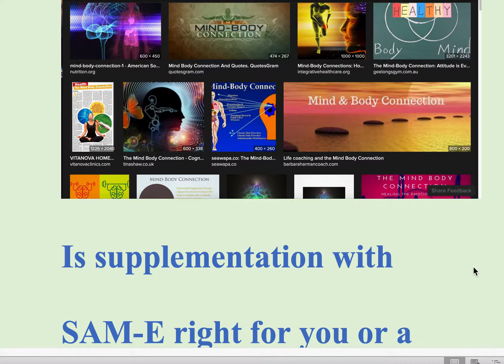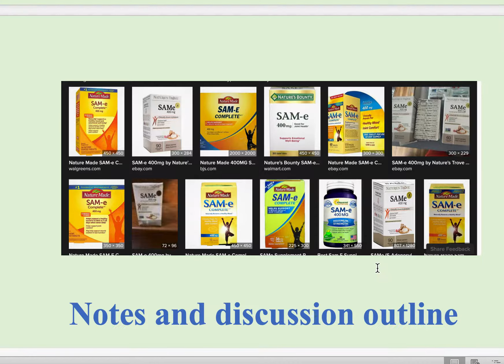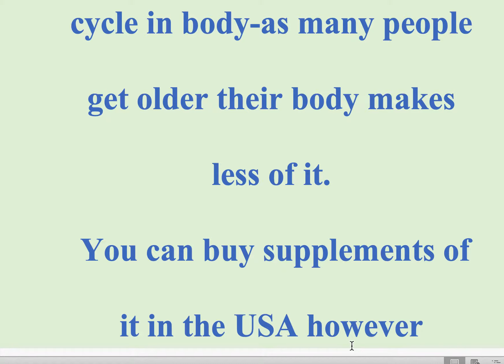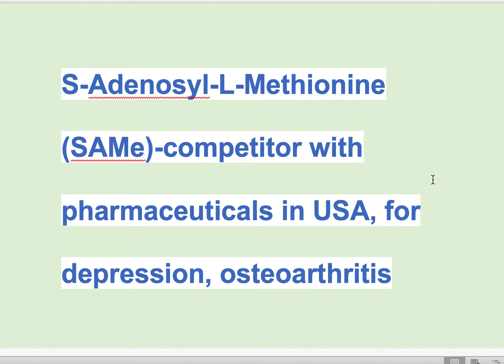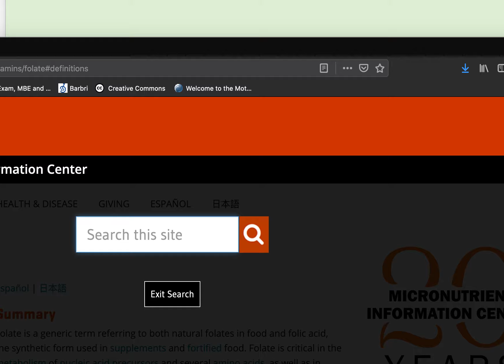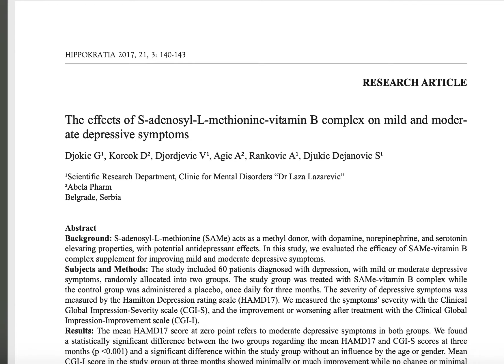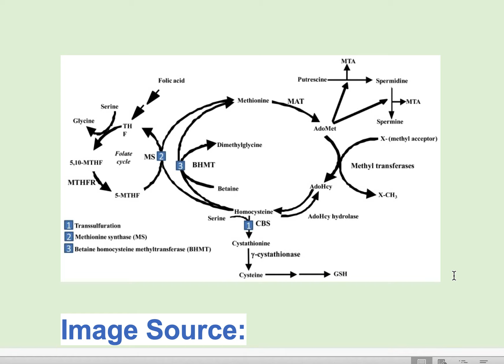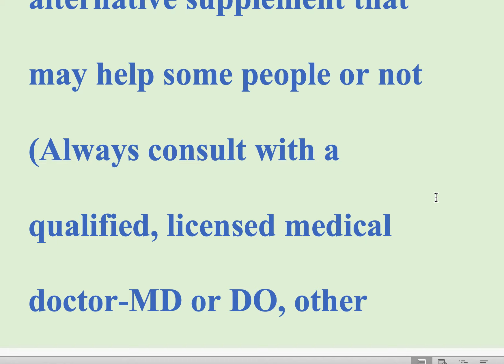Is SAM-E right for you or a loved one? SAMe, ImprovedMood, ImprovedMobility for some.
This is a quick discussion of SAM-e a complimentary adjunctive therapy or alternative supplement that may help some people. This is considered adjunctive supplementation in the USA and medical overseas. Discussion is about S-Adenosyl-L-Methionine (SAMe)-is part of a natural chemical cycle in body-as many people get older their body makes less of it. It appears to help people with depression and arthritis pain by lowering levels of some chemicals that decrease with age. It also appears to improve mobility and help with joints in some people.  Recommended dosages and tapering on or off of it can be found online.  This highlights the role of SAM-e and other cofactors in improving health for some people. It underscores the importance of some B vitamins and vitamin C while supplementing with SAM-e. It also emphasises that you must get enough sleep on a regular basis for this to work. It can help if taken in the right dosage, timing and watching other health indicators such as healthy diet and habits.
It some people and pets, it can increase joint mobility. It is available for pets too.
It can reduce pain in some people and pets under certain health conditions.
It can increase affect or mood to be more optimistic by increasing dopamine and serotonin levels in the body. * See contraindications below.*
 You can buy supplements of it in the USA however overseas in other countries it is only given by prescription.  It helps reduce pain from fibromyalgia, arthritis in some people. It improves mood and energy levels in some people.  There are not enough studies to conclude the use of this supplement. It is only available by prescription overseas. It can be expensive and is typically not covered by insurance in the USA because it is a natural substance and can be produced through fermentation.  It is important to supplement this with B vitamins which are needed to process it and vitamin C which helps preserve folate in the body.  Some studies have shown contraindication in people with HIV and Bipolar.
 *Do not take without consulting your Dr. first.!*
Reasons to take-osteoarthritis-increases joint mobility-reduces inflammation for mild osteoarthritis when taken properly with co factors discussed in video.
Note drawbacks: Degrades quickly-sensitive to light, heat and humidity.
Side effects In people with Bipolar can cause mania, Serotonin storm-or syndrome, insomnia
HIV: There is a particular unhealthy microorganism that flourishes in HIV patients who took SAM-E
Taking it long term can cause withdrawal symptoms when stopping.
Located in the Health, Staying Healthy et al playlist on the channel
Some references:
NAC v. Sam-E as remedy for overdose Tylenol